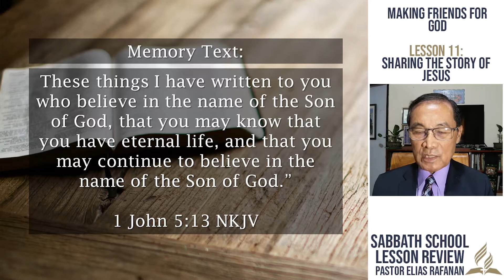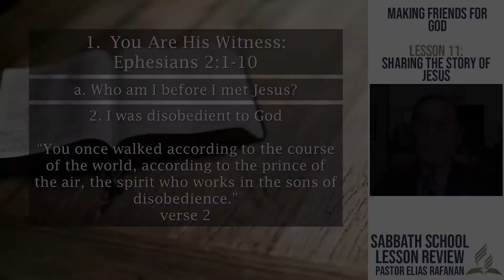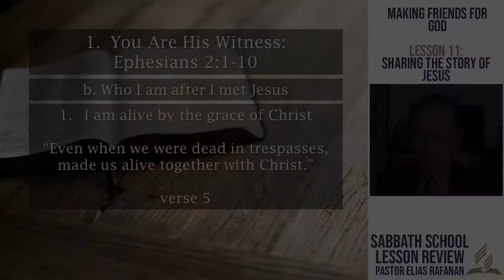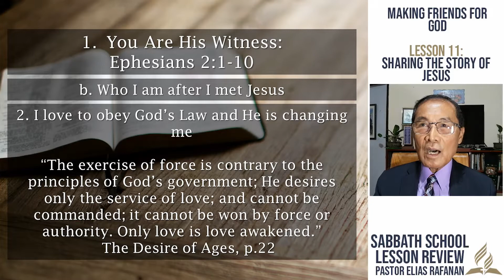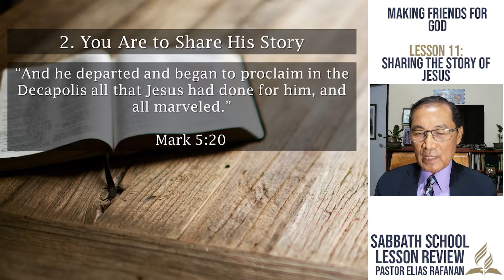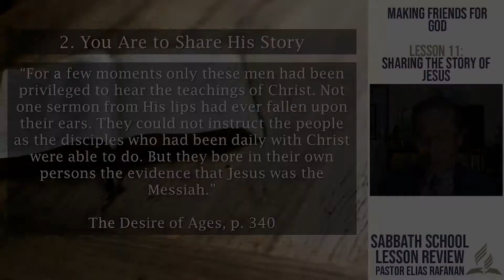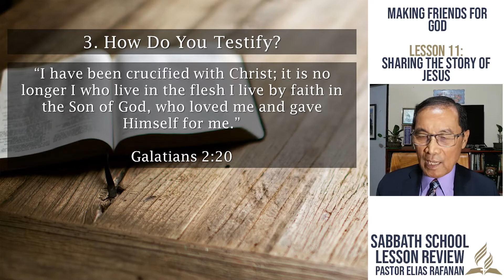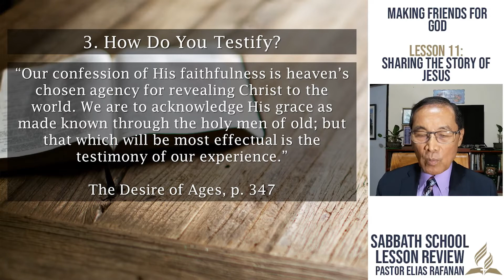Sabbath School Lesson Review Lesson 11: Sharing the Story of Jesus